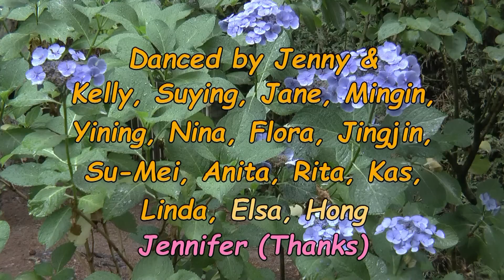Teddy's Girl - Kim Ray & Karl-Harry Winson - Line Dance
Choreographed by: Kim Ray & Karl-harry Winson (UK)
Descriptions: 64 count,  2 wall, 1 Tag, 1 Restart, Improver/Intermediate Level.
Plano/Dallas, Texas, USA